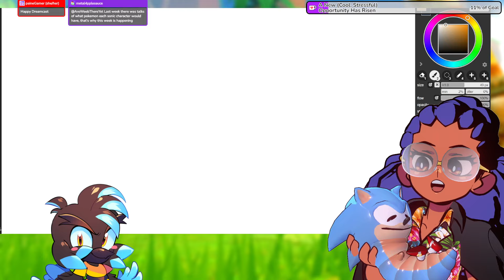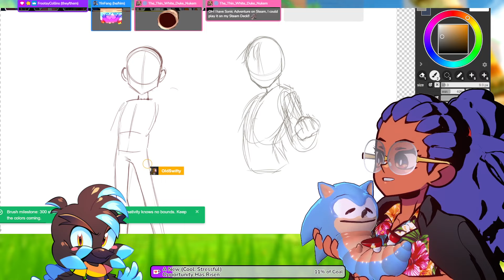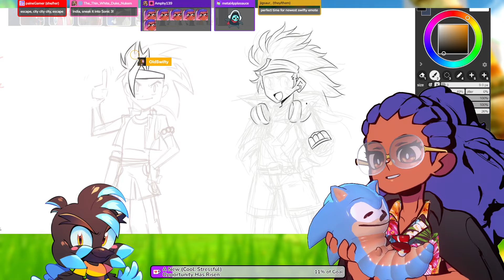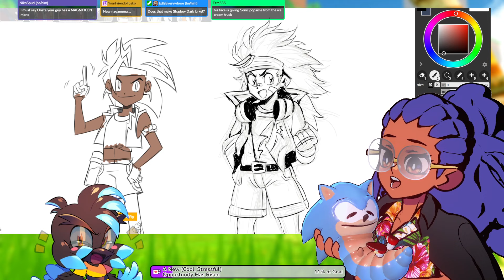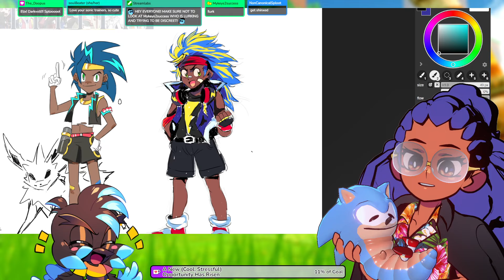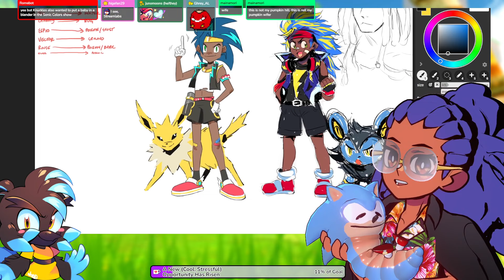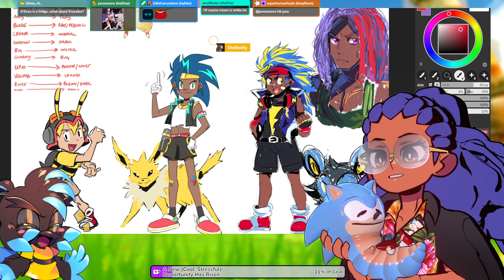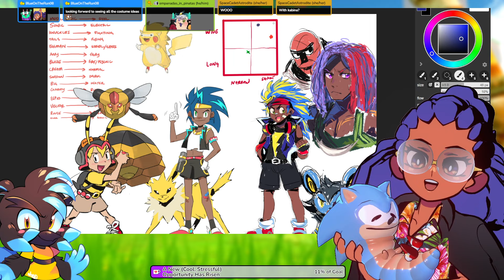✨DREAMCAST EP 3. POKEMON TRAINERS!! WITH @DOIGSWIFT ✨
0:00 - Mic off
5:07 - Stream

-- Sept 15th--
-- 2024 --